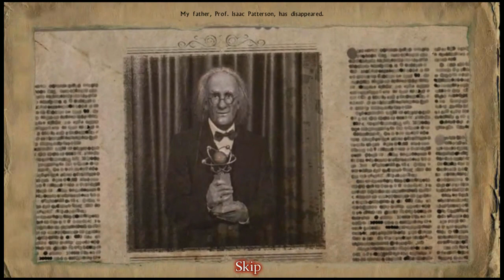Let's Play - Alex Hunter - Lord of the Mind - Part 1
Private investigator Alex Hunter thought the case of the missing professor would be an easy paycheck. But his investigation has proven to be anything but simple. What began as a routine open-and-shut affair quickly turned into a race to save a city from a madman who has invented a machine with which he can control the mind of every citizen. Set in a beautifully rendered and atmospheric game world, Alex Hunter challenges the player to guide the title character through a point-and-click mystery of surprising depth. As you locate hidden objects, solve puzzles, and open new locations, you'll untie the ingeniously knotted thread designed to keep you from accomplishing your goal: stopping the insanity before it spreads to every person within the lunatic's reach!